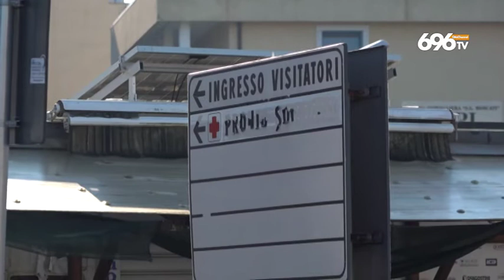Covid in Irpinia, la Cgil precari da assumere